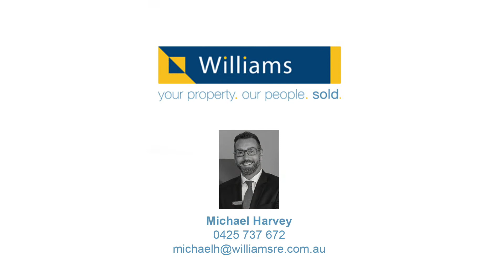26 Effingham Road, Newport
26 Effingham Road, Newport

SOLD!

A REAL SURPRISE PACKAGE

- You’ll immediately be impressed by this light-filled, single level property
- An ideal starter or perfect for downsizers seeking low-maintenance living
- A one-owner home lovingly maintained over the years represents a widely sought lifestyle only minutes from the train station, parks and The Strand waterfront
- The sizeable sunny courtyard is ideal for entertaining while the front yard is lush for garden lovers
- Modern features are plentiful with ducted heating, split system cooling, stainless steel appliances and loads of storage
- This is an attractive and affordable must see